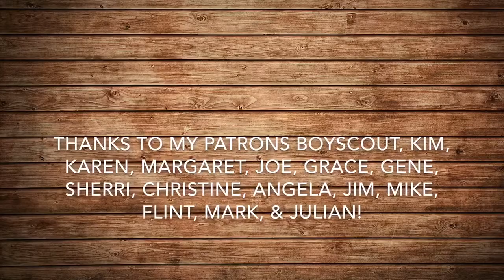Come Thou Fount and Mail Free Tabs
I hope you are blessed by this in some way!

*Gear -
Purple panda mic